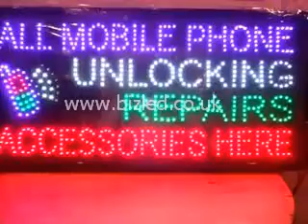All mobile phones unlocking repairs accessories LED sign(M)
Primarliy stationary with white lines flashing, please refer to video. Effective LED signs for businesses. . size - 80x40x2.5cm . ProductCode - MB04.